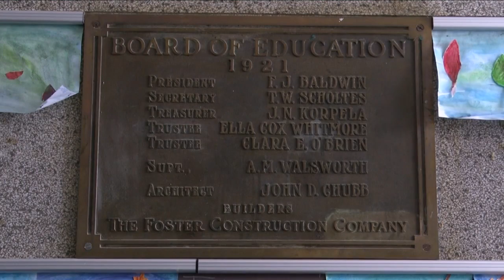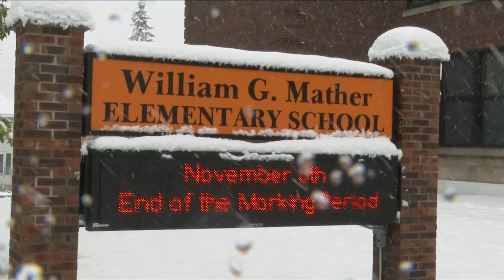Morning News Break with Brianna MacLean 11/9